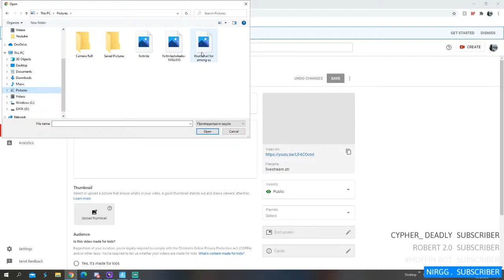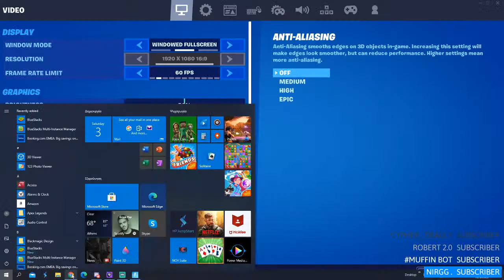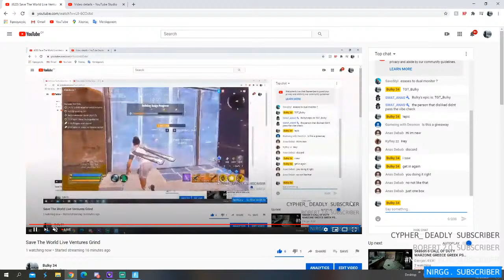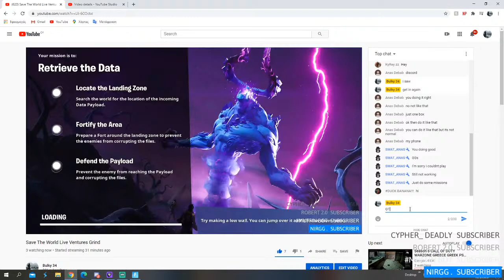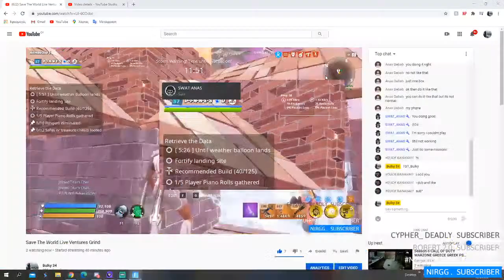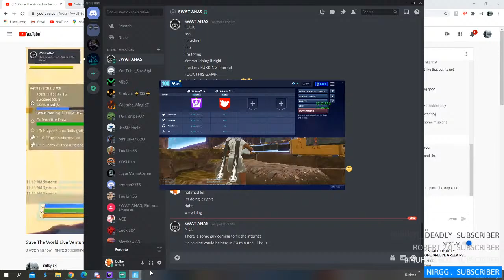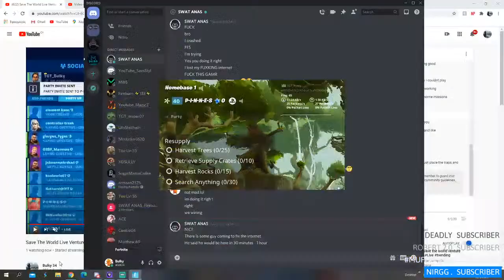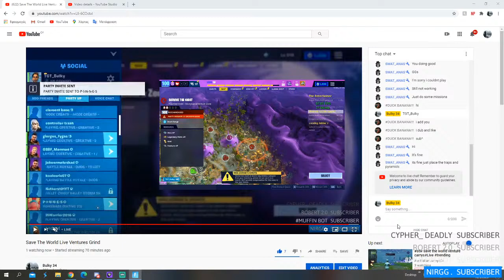Save The World Live Ventures Grind